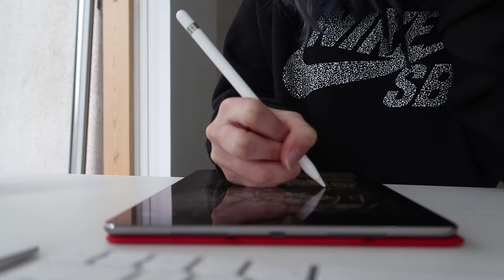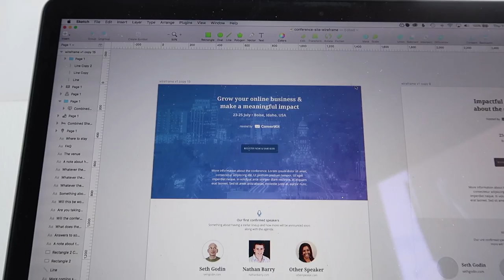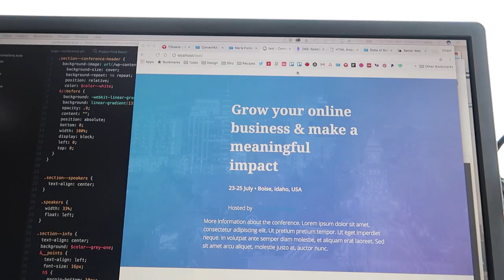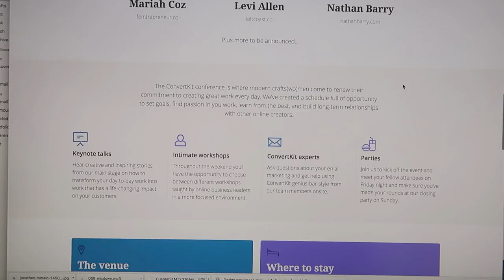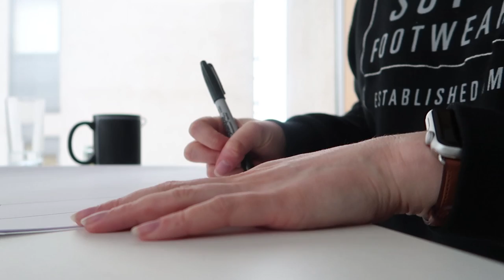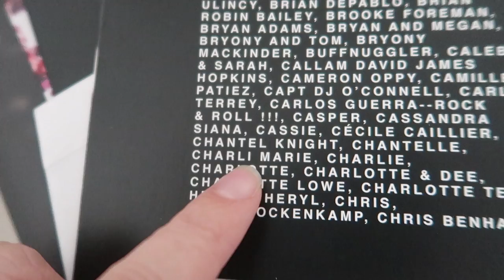Learning to code a conference site! | Life as a Designer - Weekly vlog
A new weekly vlog in which I code a web page!

I've been LOVING learning to code. I think the more I learn, the better it will make me as a designer too.Stay tuned for a review of the Treehouse courses I've been taking in the next few weeks. Hope you enjoy this working from home vlog! I was gonna be like 'sorry for my face for most of this' but hey, it's my face. Y'all should just be happy I feel comfortable enough to not wear any makeup or make any effort with my appearance at all in front of you 😂

See the web page I was working on in the vlog

// ABOUT ME

// MORE

// SOCIAL

// MUSIC & TECH